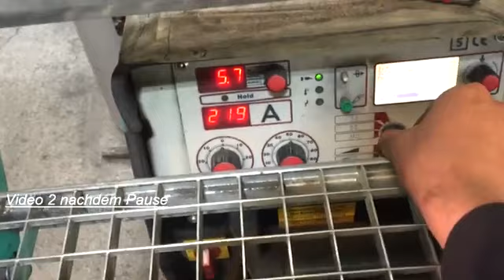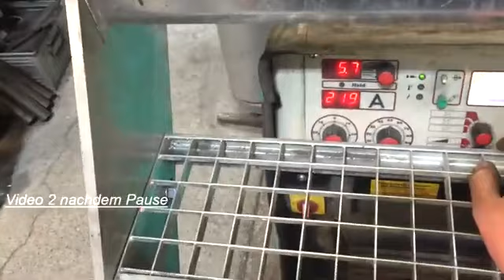Wie ich arbeite ( how I work )